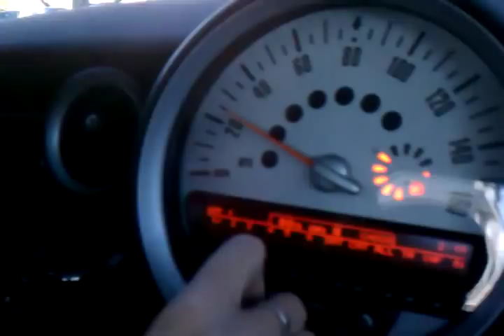PUTTING ON THE RIIIIIIITZ!!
I am easily amused.